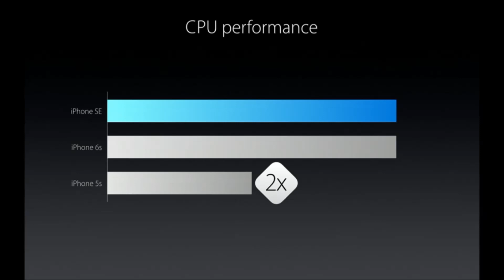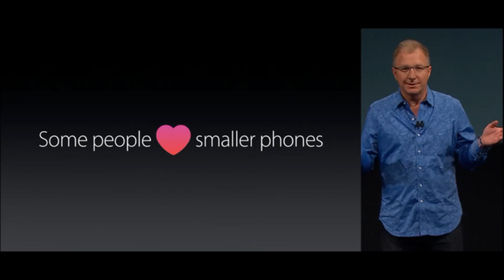‎iPhoneSE‬ Apple 4 inch iPhone line-up iPhone SE Released unveiled full video HD